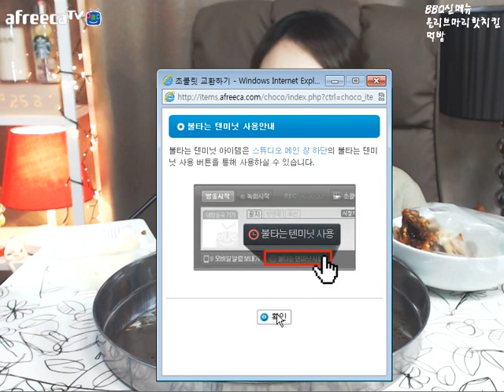신메뉴 올리브 마라핫치킨 먹방!!! 슈기♬ Mukbang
♥ 슈기 인스타그램 - shu_kiiiii

Hello! Welcome to Shoogi's YouTube channel.

My channel is full of fun contents like broadcasts
mokbang (eating vids), daily life, and reaction videos!
Give Shoogi lots of love